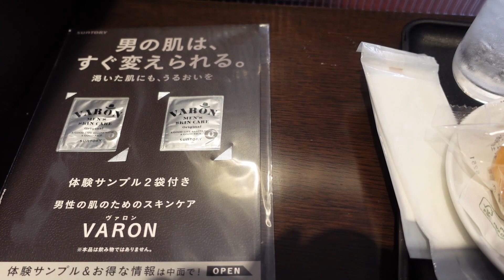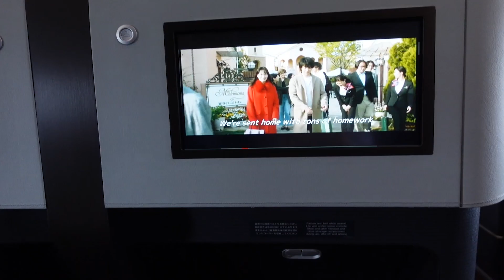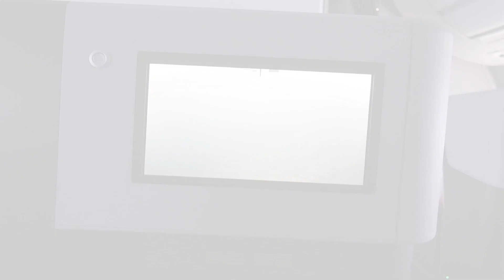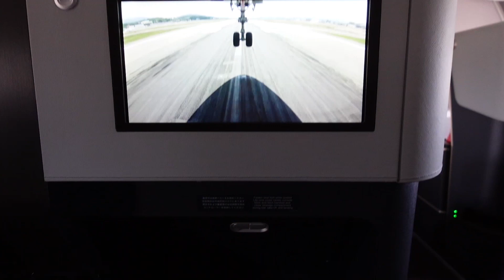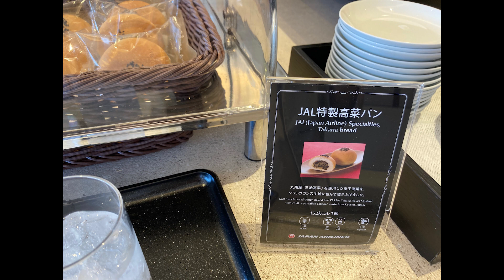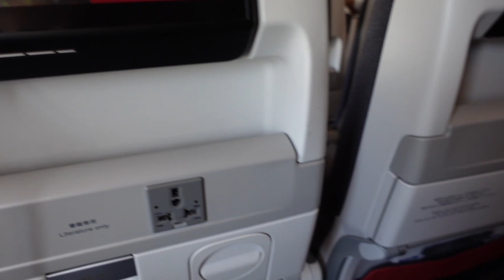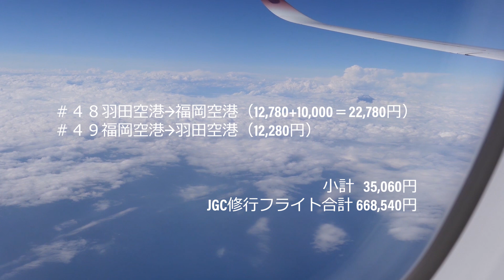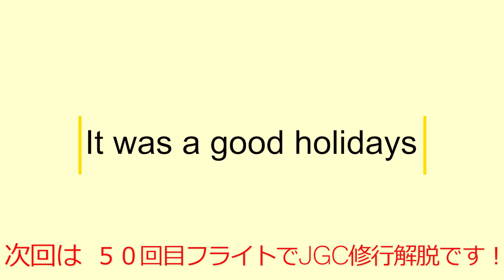【JGC修行2022年】#48-49 ダイヤモンドプレミアラウンジ当日ファーストクラスへアップグレード ♪ 解脱目前！JAL羽田空港↔福岡空港 日帰り修行です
以前から興味があったJALサファイヤ、JGC。2022年は仕事と休日と取得と条件が揃ったのでゴーします♪

今回当日ファーストクラスへアップグレード出来ました！
ファーストクラスだけではなく普通席も含め、JALのサービスは世界一だと思っています。